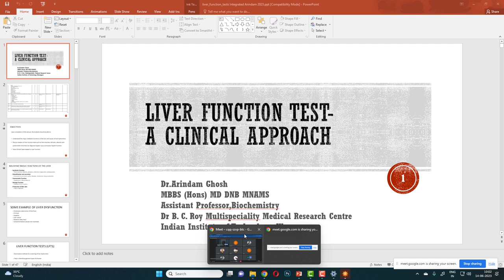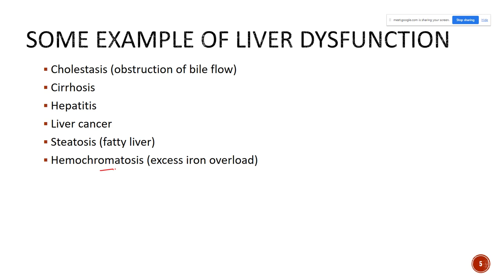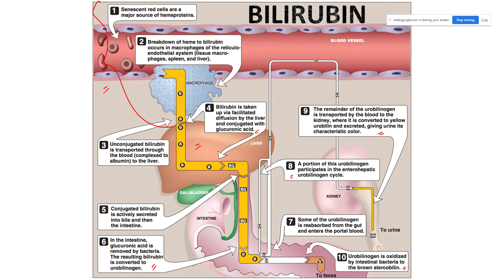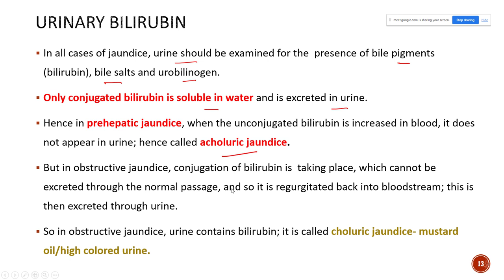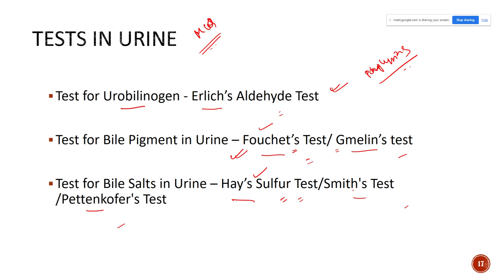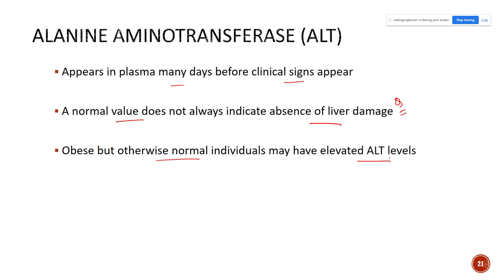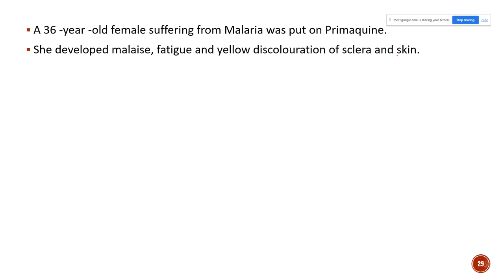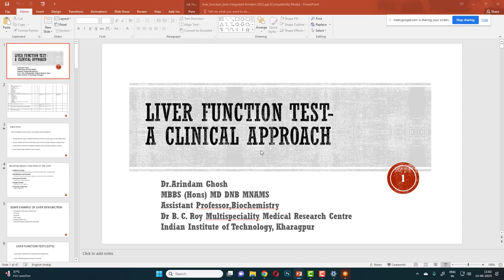Liver Function Test : A Clinical Approach ; An Integrated Lecture Session for RPHGMC (Recording)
A recorded lecture session of Liver Function Test : A Clinical Approach ; An Integrated Lecture Session for  Rampurhat Government Medical College West Bengal.